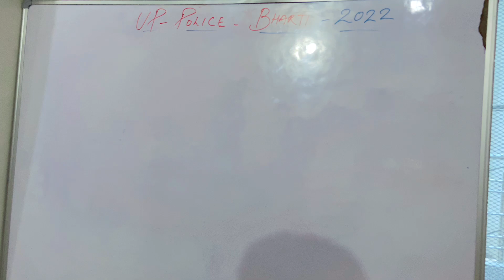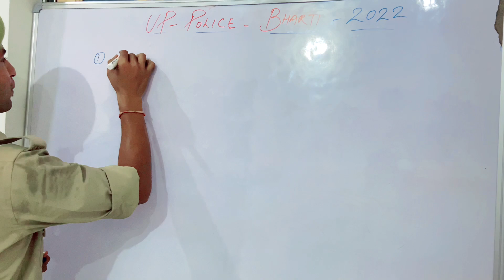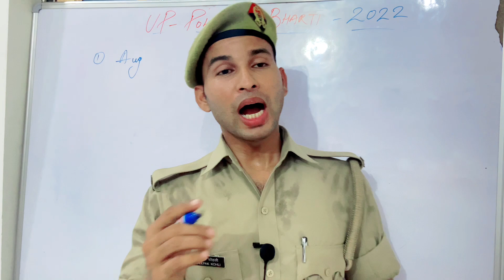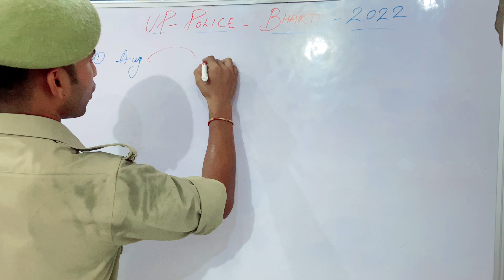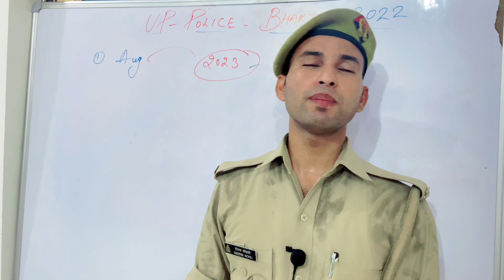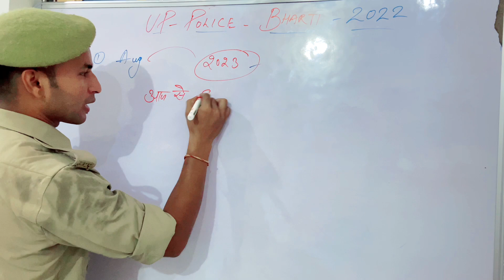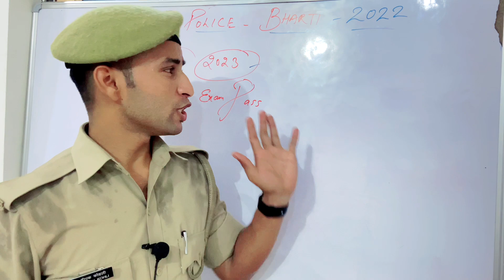उत्तर प्रदेश पुलिस - अब EXAM कब होगा - अभी कितना समय बाक़ी है आज से तैयारी करे तो PAPER PASS होगा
FOLLOWS ME :- 👮

delhipolicelatestnews , delhipolicepaper ,delhipoliceheadconstablevacancy2022 , delhipolicehcmbharti2022 , delhipolicelatestnews , delhipolicepaper

Up police age count
Up police official notice
Up police exam 2022
Up_police-vacancy_2022
Uttar pradesh vacancy 2022
Uttar pradesh vacancy 26352
उत्तर प्रदेश पुलिस भर्ती 2022
उत्तर प्रदेश पुलिस मेडिकल
Up police forms
Uppoliceviralvideo
Up police ki salary kitni hoti hai
Up police salary 2022
Up police salary increment
Up police salary constable
Up police ki tyari kaise kare
Sapna up police